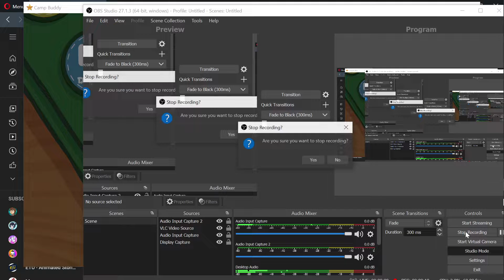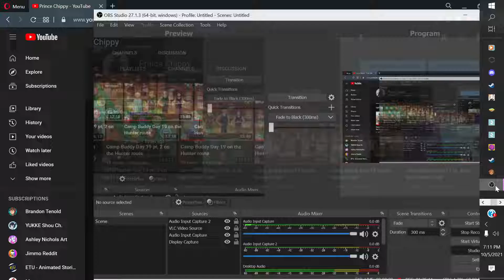Camp Buddy Day 20 on the Hunter route